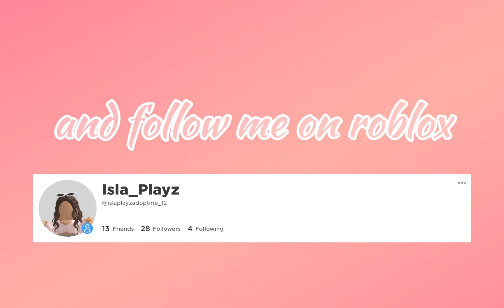DOG TO OWL CHALLENGE DAY 1 IN ADOPT ME! *i got amazing trades*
Today i will be starting a new series - dog to owl challenge!!! Lets see if I can get any good trades!!